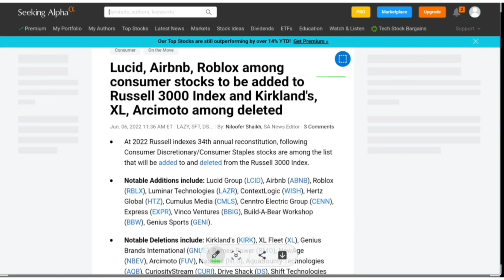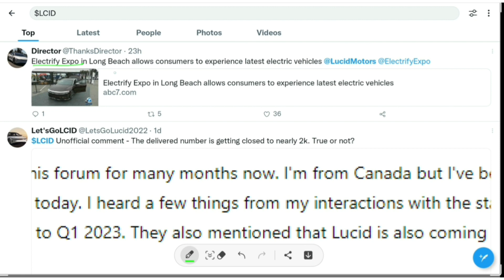LCID New observation | Lucid 2k deliveries